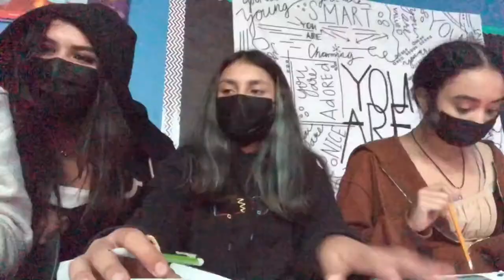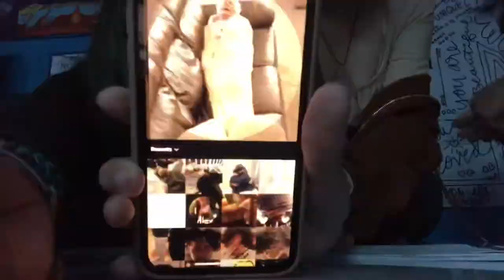science vlog/walking vlog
vlog from 12/9/21

ppl in the video listed here
arianna
luis
citlaly
nayeli
dayany
diego
raul
cata
vanessa
fernando
daniel
juan